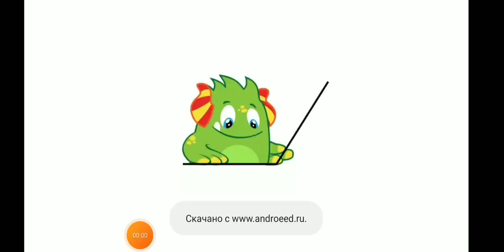My little pony: Harmony Quest Magical Adventure _ final Ending The princess Luna full Episode🌹🌾